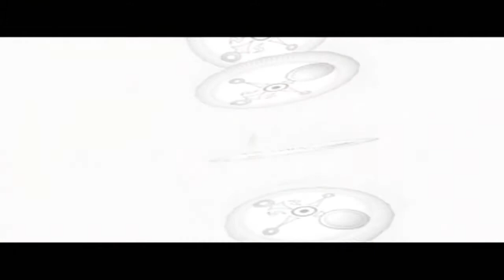The Legend Of Zelda Majora's Mask Walkthrough Part 34: Jumping And Timing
The minigame went pretty well! Remembering the hours of an event and timing myself on it correctly? Not so well! XD